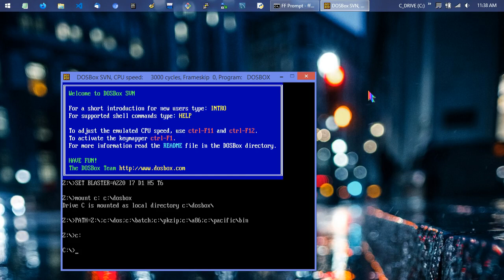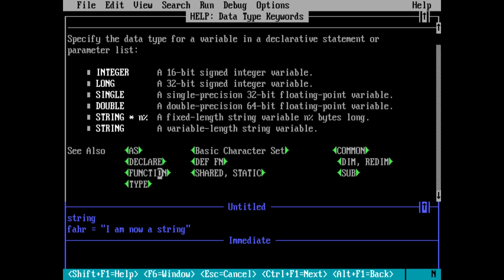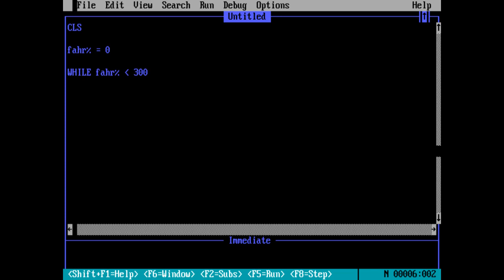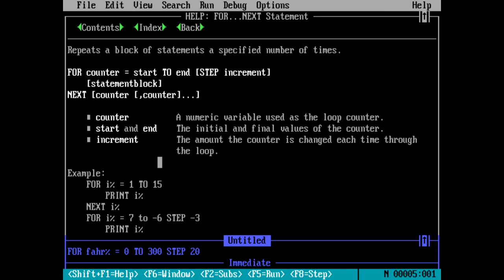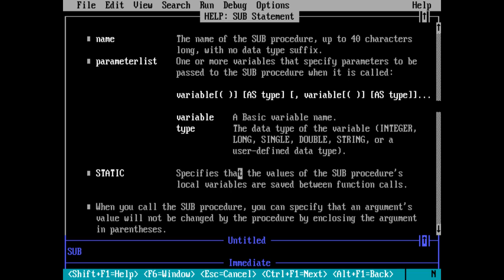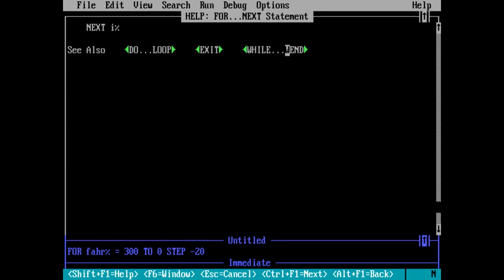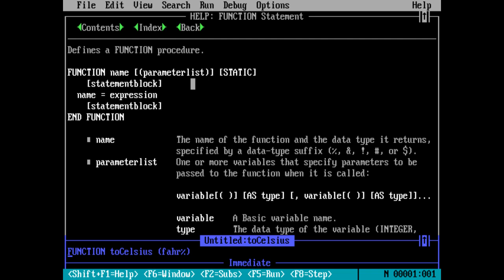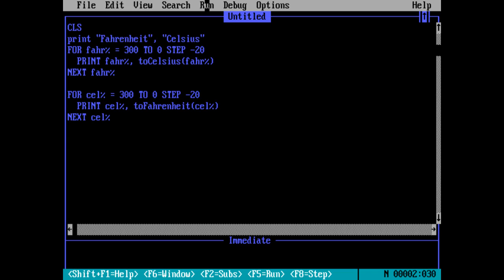QBasic - Loops & Functions